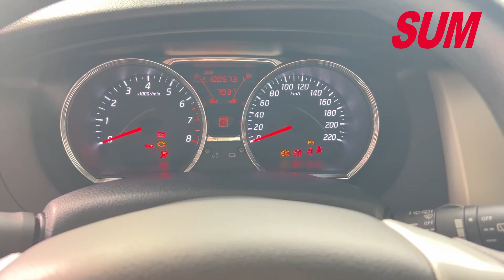【SUM中古車】NISSAN LIVINA 行家皮椅版 一手車 小車大空間 全車原鈑件 2017年 台南市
車輛資訊：2017年NISSAN LIVINA  ABS 雙安
車輛售價：32.9萬
車商地址：臺南市仁德區大同路三段399號(大同路尾近台南機場)